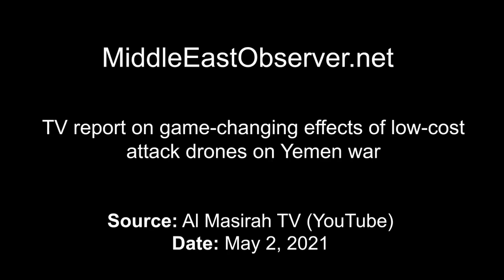Drone technology helped Yemen turn around the US-Saudi war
Drone technology helped Yemen turn around the US-Saudi war. Now the Saudis are suing for a truce.  Al Masirah TV, subtitles by Middle east Observer, 9 June 2021.